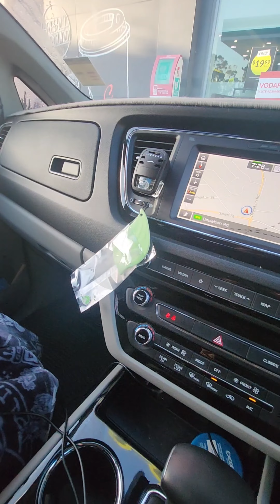Juan's Sunday Routine ( Breakfast, sunday Church, Laundry)